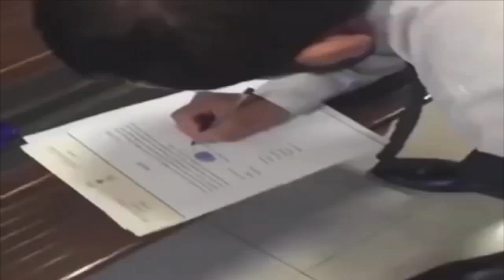എക്‌സിറ്റിൽ പോയ പ്രവാസി മരിച്ചു; ശമ്പള കുടിശികയുമായി സൗദി നാട്ടിലെത്തി